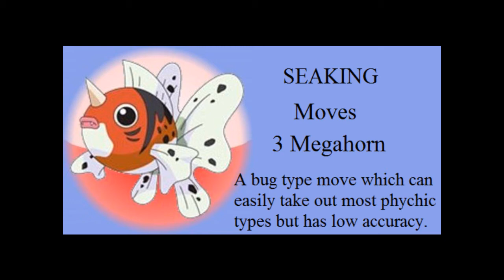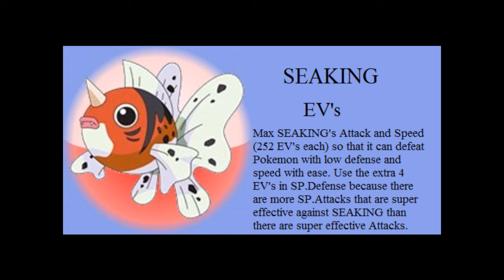Pokemon Of The Week: SEAKING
Nature should be either Adament with Likes To Trash About charectoristic or Jolly with Alert To Sounds charectoristic.
In autumn, its body becomes more fatty in preparing to propose to a mate. In the spawning season, they gather from all over to travel upriver. During this time, the Seaking males can be seen performing their courtship dances to woo Seaking females. The male also uses its powerful horn to bore holes in riverbed boulders, so as to keep the eggs safe, although in other seasons it will make and live in their own nests. Seaking is very protective of its eggs, and will defend its eggs with its life, fighting with its horn. The male and female will take turns patrolling around their nest and eggs, and the guarding of eggs by the Seaking goes on for over a month until the eggs hatch.